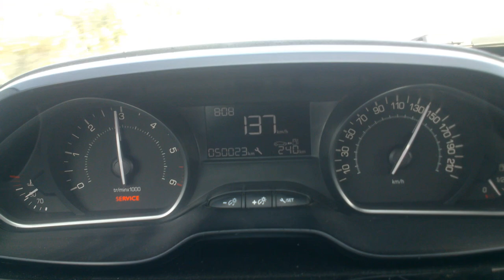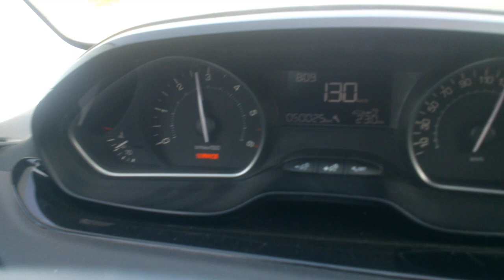Mr Khella - Fra9ek Tal ( presentation ) Remix sensual Latino Rap